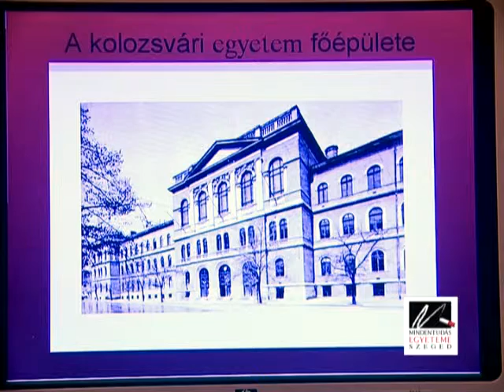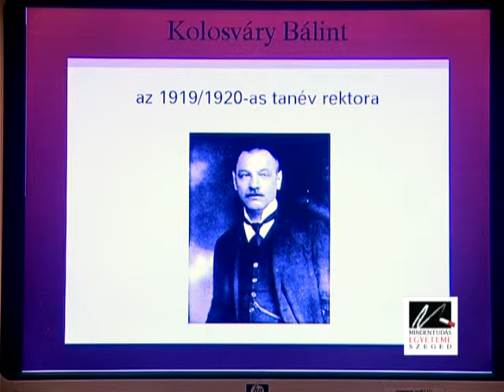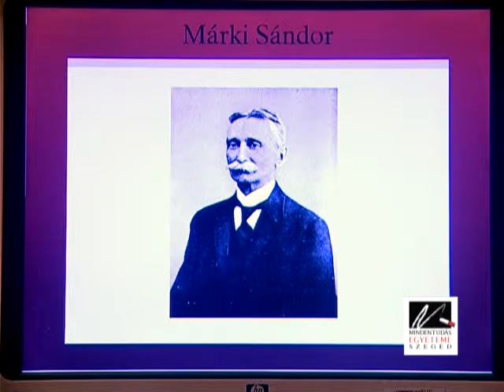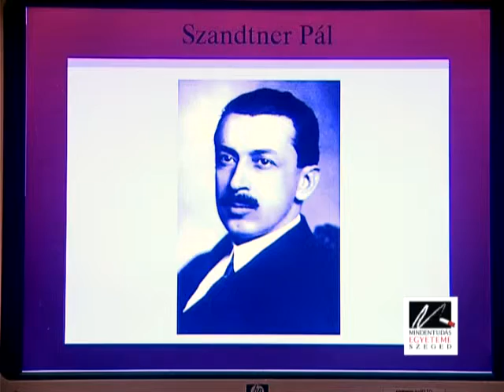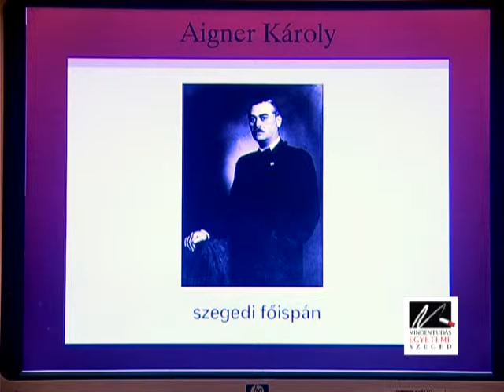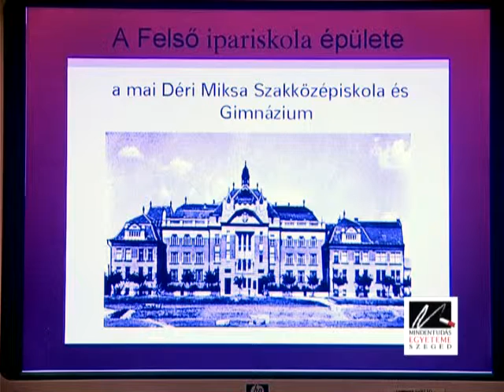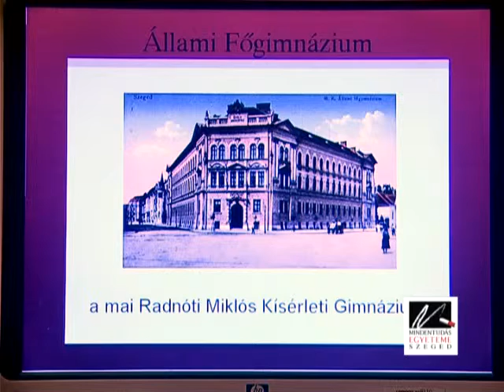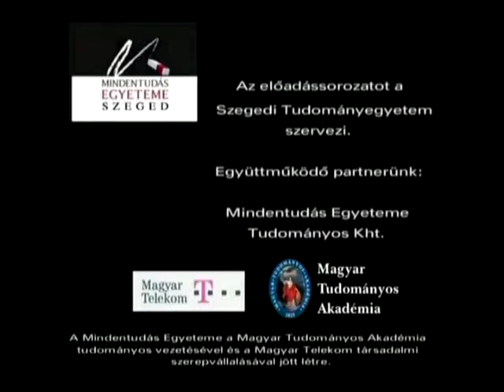A száműzött egyetem - a Ferenc József Tudományegyetem útja Kolozsvártól Szegedig 1919-1921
„A történelem vihara 1919-ben úgy hozta, hogy a Kolozsvári Egyetemnek »költöznie kellett« alapítóhelyéről, ezért a magyar nemzetgyűlés 1921-ben Szegedet jelölte meg új székhelyéül." -- olvasható az egyetem honlapján. Mint az előadásból kiderül, a „történelem vihara" Kolozsvár 1918 karácsonyi román megszállását jelenti, illetve azt, hogy az új hatóság 1919. május 12-én katonai erővel kiűzte az egyetemi tanárokat és diákjaikat alma materük falai közül. Pár hónappal később a professzorok mintegy felét kiutasították Kolozsvárról, akik a fővárosban összegyűlve az év végén elhatározták, hogy az egyetem tovább folytatja a működését. A következő év tavaszától ideiglenesen Budán kezdődött meg a tanév, de már ekkor készülődött a professzori kar Szegedre. Az eredeti elképzelés az volt, hogy 1920. őszén a Tisza partján nyitják meg a tanévet, ám ezt Somogyi Szilveszter polgármester minden erőfeszítése, sürgetése ellenére sem sikerült elérni. Az egyetem elhelyezését elrendelő törvény meghozatala a belpolitikai csatározások miatt elhúzódott. Időközben az is kiderült, hogy az univerzitás céljaira felajánlott középületek átalakítása időigényes feladat. Ráadásul különböző helyi vélt vagy valós sérelmek miatt ellenzői is támadtak az egyetem odavitelének. Ám a sok felmerült probléma ellenére végül 1921. október 9-én mégis megnyithatták az első egyetemi tanévet a Tisza partján.

Előadó: Dr. Vincze Gábor történész munkatárs (Emlékpont - Hódmezővásárhely)

Elhangzott: 2006. november 8. szerda 18.00